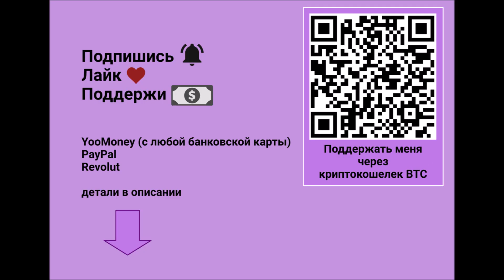Комплекс для кистей и пальцев рук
Упражнения для укрепления мышц кистей, предплечья и пальцев рук для людей с болезнью Шарко-Мари-Тута (БШМТ). Такие упражнения желательно делать каждый или через день.